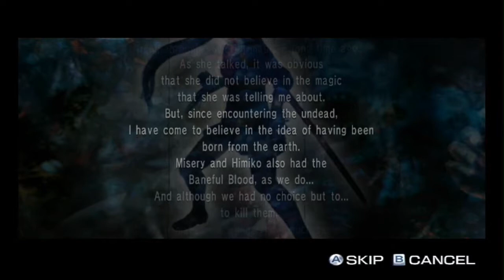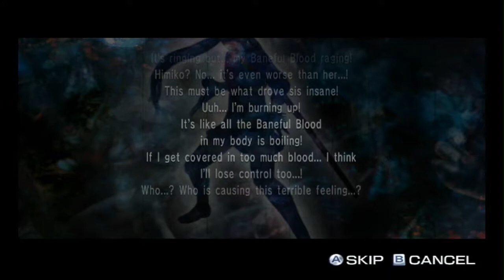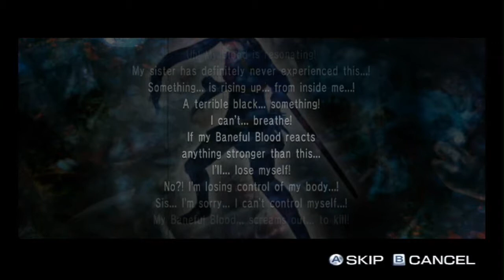Onechanbara: Bikini Zombie Slayers 7 (Saki 3/3)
Our time together was short, but there's more ladies to go.